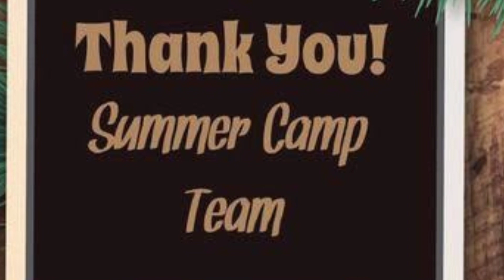Glimpses of Summer🌞🏖️ Camp in our School🎒📚